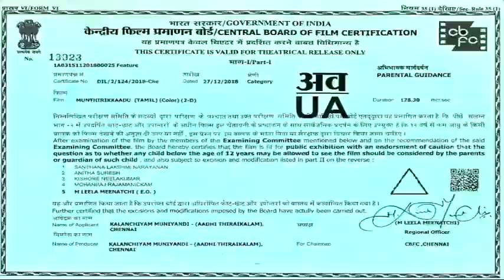"முந்திரிக்காடு"திரைப்படத்தின் வாட்ஸப் ஸ்டேட்டஸ் டீஸர்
எழுத்து- இயக்கம் : மு.களஞ்சியம்
ஒளிப்பதிவு : சிவசுந்தர்
இசை : ஏ.கே.பிரியன்